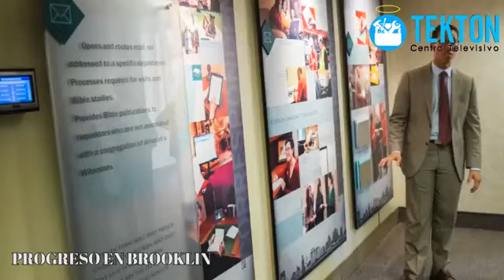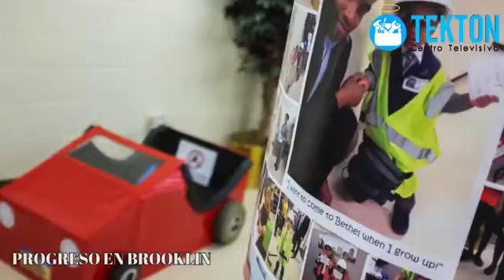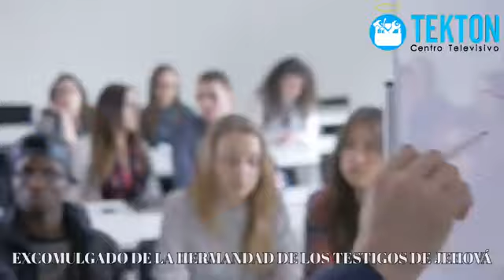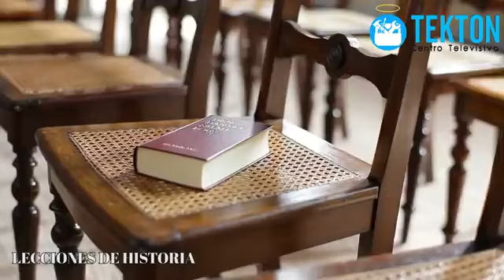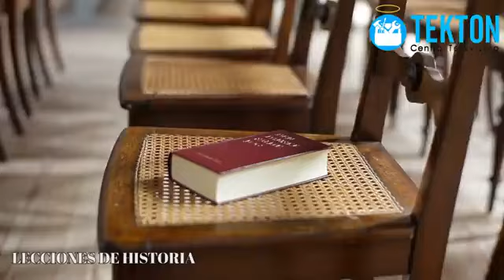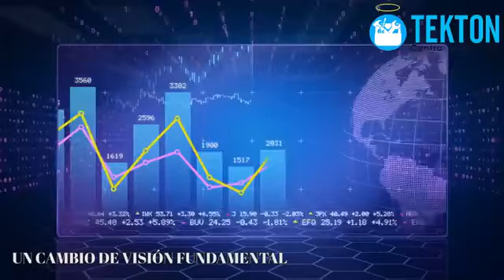Gran Jefe de los Testigo de Jehova que se convirtió a la Iglesia católica